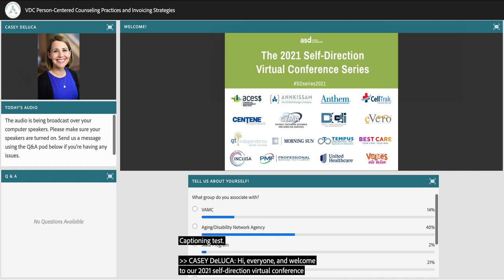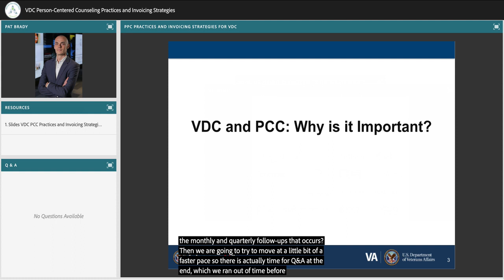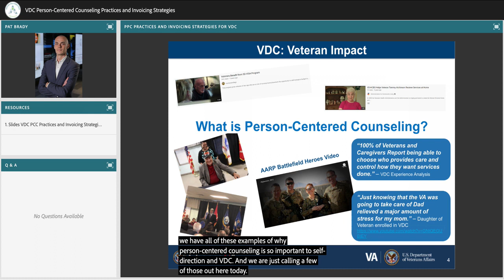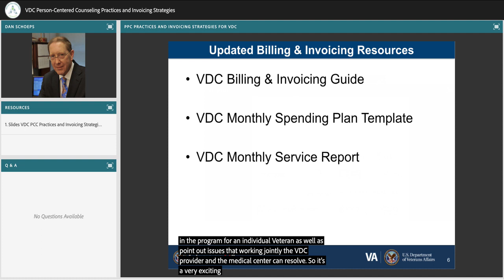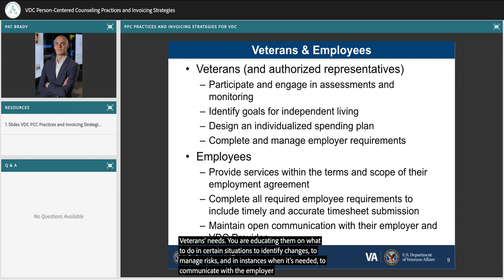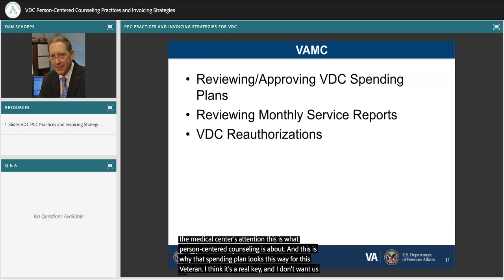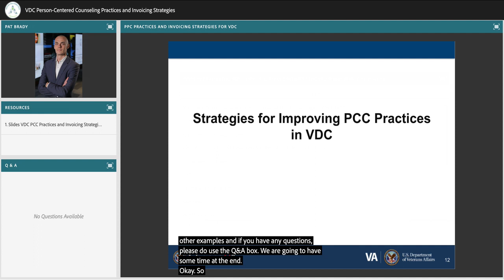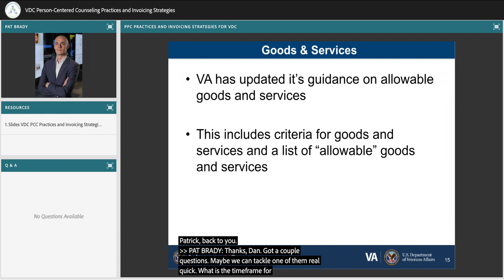VDC Person Centered Practices and Invoicing Strategies Part 1